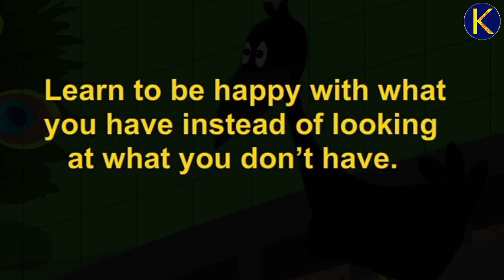Who is more happy ? ll Episode 25 ll Moral Stories ll Stories for Children ll Kid Story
Watch our Moral Stories from OK ENGLISH FRIENDS.
We hope that I will bring you very interesting story for you.

If you watch all Moral Stories Episode Series then Please click the Playlists link given below.

INFORMATION DETAILS

@ Presenting By
OK ENGLISH FRIENDS

Director :- Chandra Kumar

Animation Director :- Mahismita Padhi.

Story :- Smruti Mayee

Editing By :- Jyoti Ranjan

THE END